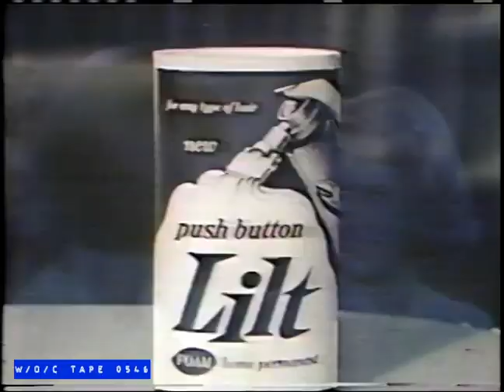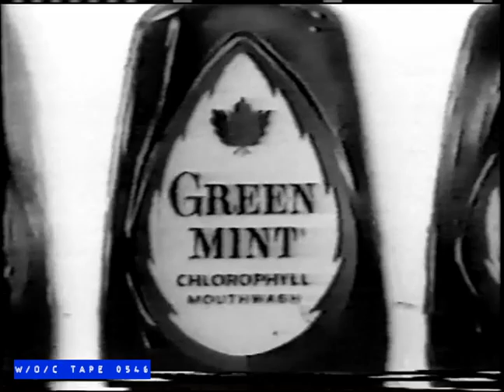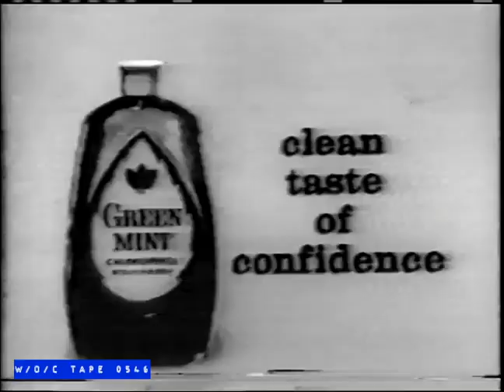WOC Tape 0546 Commercial Compilation "Honey West" - 1965